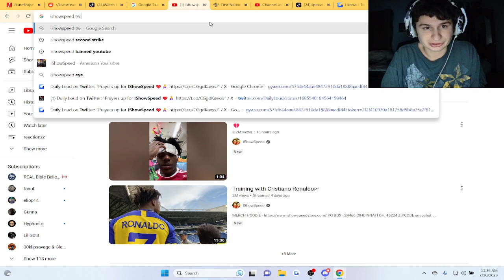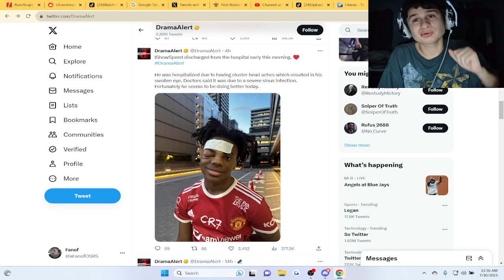Update on the ishowspeed situation..